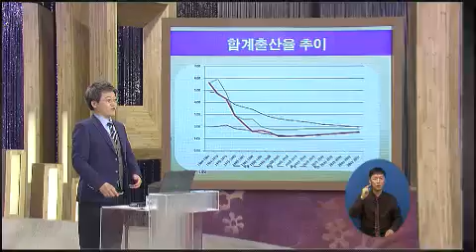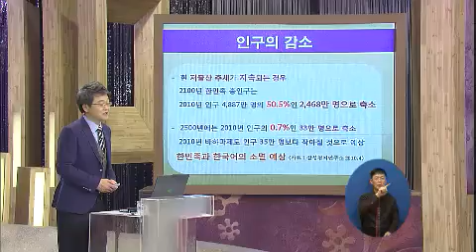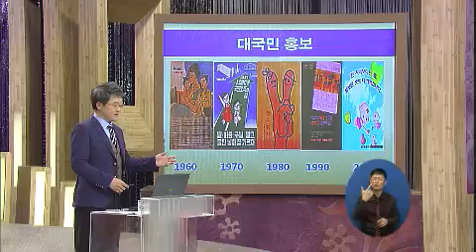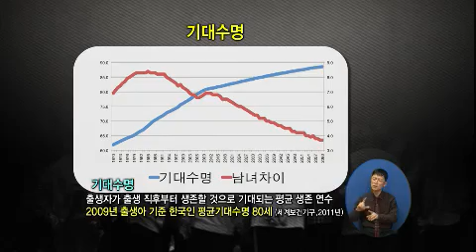TV특강 - TV Lecture 20120426 # 003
TV Lecture(EP208)
KBS 2TV  Tue-Wed : 12:35am / Thu : 12: 25am

'인생 이모작, 노후는 안녕하십니까'

과거보다 30년이나 늘어난 노후기간을 잘 보내기 위한 해답, 경제에서 찾아본다.

강사 : 강석훈 교수 (성신여대 경제학과)